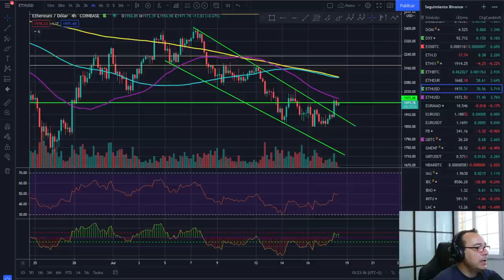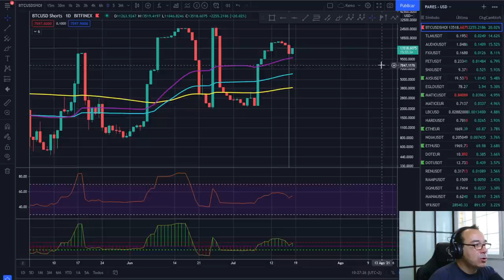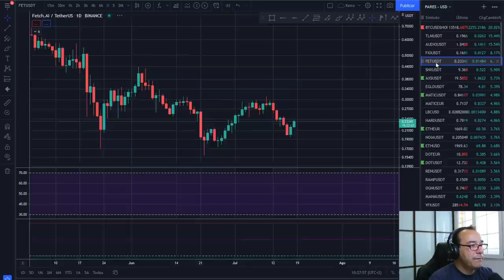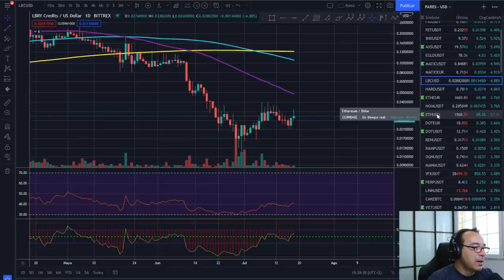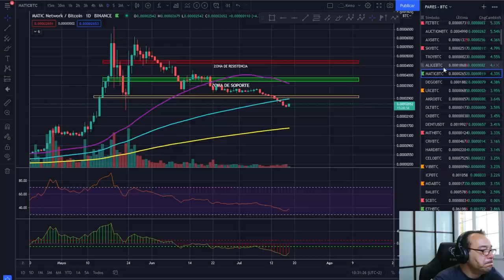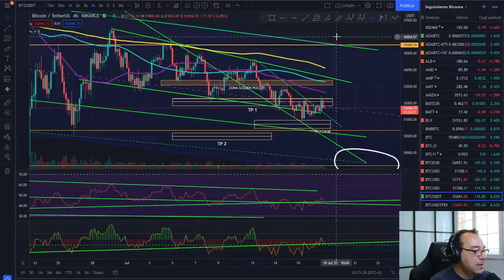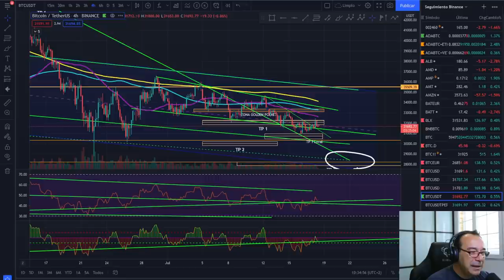🚀 BITCOIN 🚀🚀🚀 ¡FELIZ DOMINGO! 🏆🏆🏆